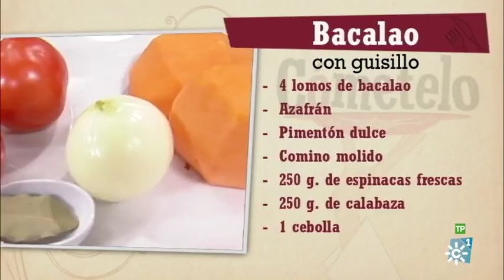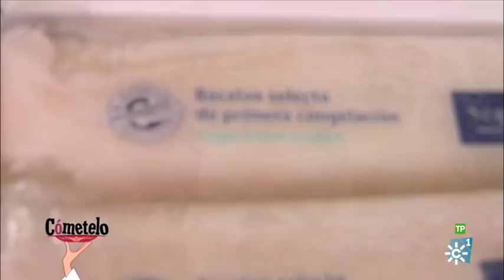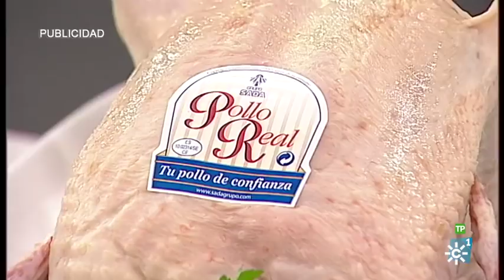Cómetelo | Bacalao con guisillo de garbanzos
Con la Semana Santa a la vuelta de la esquina, en "Cómetelo" nos hemos propuesto presentar las distintas elaboraciones típicas de estas fechas. Asi que te preparamos uno de los productos estrella de la semana grande de Andalucía, el bacalao. Veremos las diferentes formas en las que podemos encontrar el bacalao en el mercado y las peculiaridades de este producto congelado.

El bacalao destaca por un bajo nivel graso y un aporte de proteínas de alto valor biológico. También es un pescado rico en vitaminas del tipo A, E B1, B2, B3 y C. Los ingredientes que utilizaremos para esta receta son: 4 lomos de bacalao, 2 huevos, 20 almendras crudas y peladas, 3 dientes de ajo, 3 rebanadas de pan, 1 cebolla, 250 g. de calabaza, 3 tomates, 250 g. de espinacas frescas, 1 bote de garbanzos cocidos, 1 hoja de laurel, pimentón dulce, azafrán, comino y perejil, aceite de oliva virgen extra, sal y pimienta.